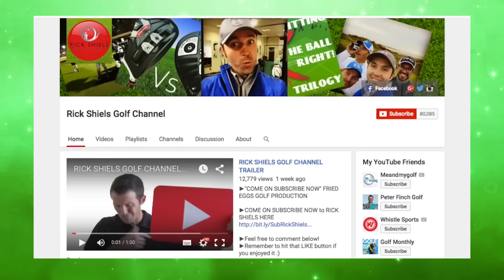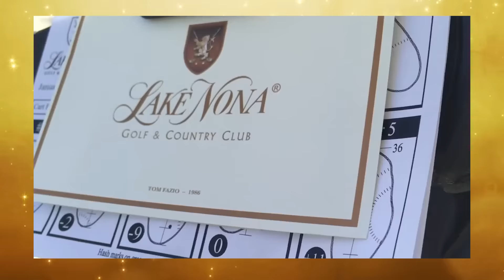THANK YOU 100,000 SUBSCRIBERS ON YOUTUBE MONTAGE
Oh wow I can not start to thank each and everyone of you enough!
I love making videos and it's great to know you watching love them too!

► You can also find me on the biggest golf community website in the world! I am a featured writer on GolfWRX.com